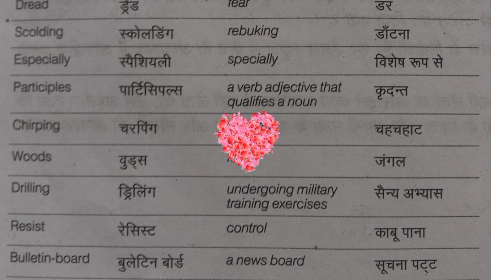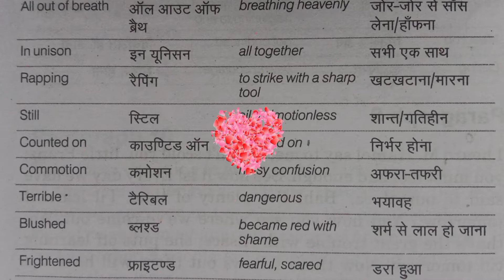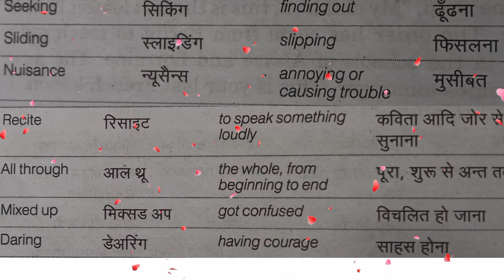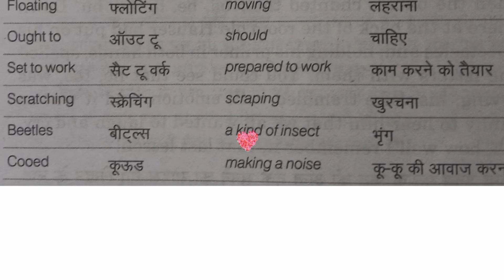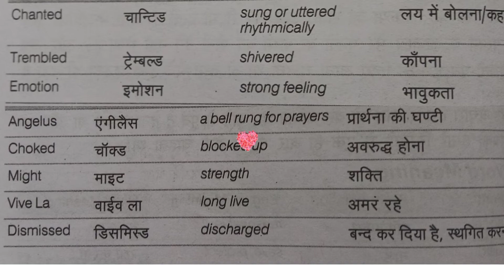The Last Lesson difficult words#